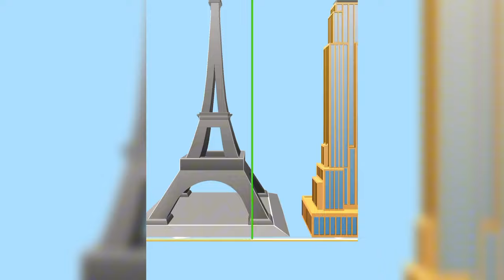Play 1001 Levels Tiktok Mobile Game Roof Rails - New Relax & Satisfying Gameplay Video 2024